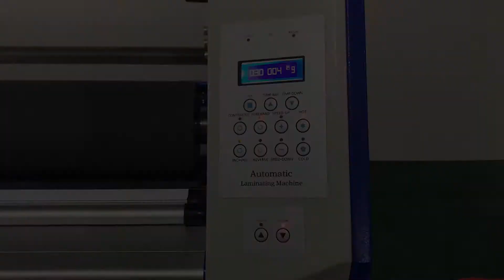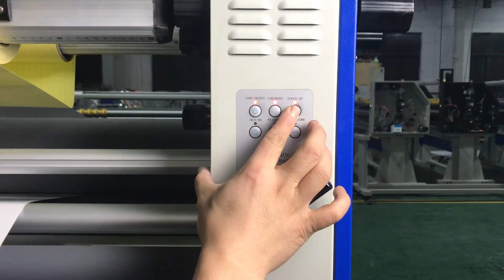Full-auto High Speed 67" Wide Format Cold & Hot Laminator with Trimmer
Shop pneumatic full auto 67" cold & hot roll laminator from Toolots, 67"(1700mm) wide format high-speed heat-assisted cold laminator, with four trimmers.